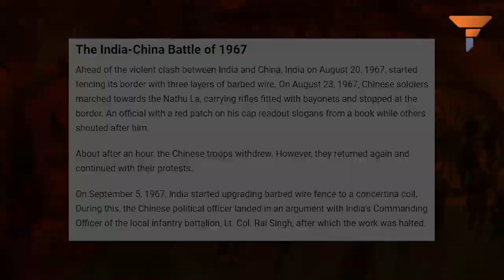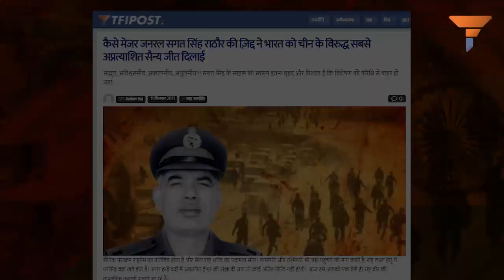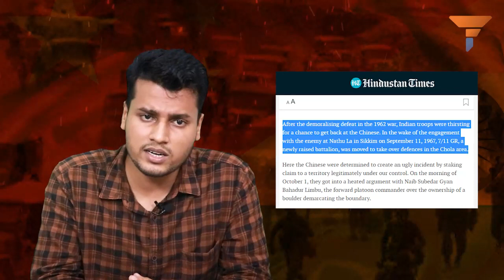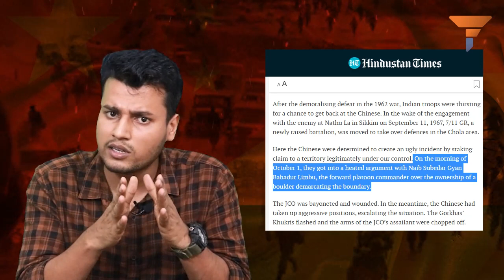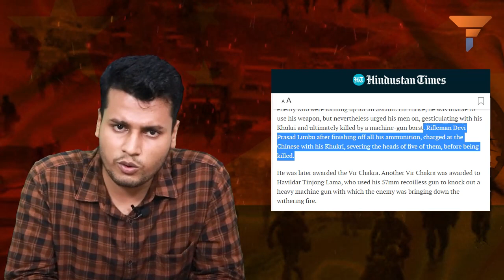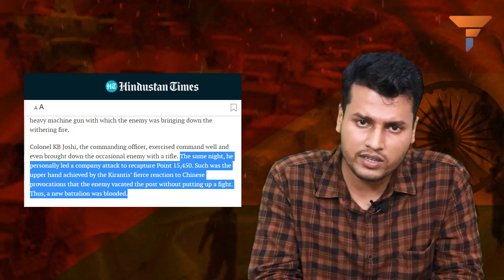The Battle of Cho La that communist Historians buried - जब 62 का बदला लिया था भारत ने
कहने को चीन और पाकिस्तान भिन्न देश है, भूगोल की दृष्टि से भी, और संस्कृति की दृष्टि से भी। परंतु जब विचारधारा और भारत के प्रति घृणा के दृष्टि से देखें, तो दोनों में अंतर करना असंभव है। एक समय पाकिस्तान भारतीयों को भयभीत करने के लिए एटम बम फोड़ने के नारे लगाता था, तो चीन भारत को 1962 के युद्ध की पराजय का स्मरण कराता था। लेकिन जैसे नेपोलियन के लिए वाटरलू था, हिटलर के लिए स्टालिनग्राड पर हमला उसकी सबसे बड़ी भूल बनी, वैसे ही चीनी तानाशाह माओ के लिए चो ला पर आक्रमण उसके जीवन की वो भूल थी, जिसके कारण वह कभी भी किसी को मुंह दिखाने योग्य नहीं रहा।